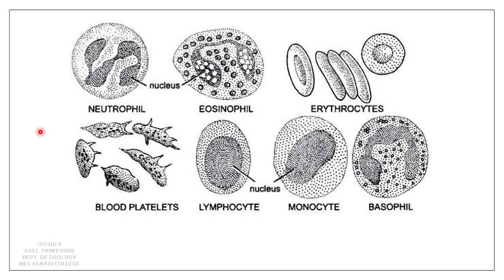Rabbit Circulatory system | Blood and Formed Elements | Malayalam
Video is meant for Complementary Zoology course of Calicut University, Kerala.